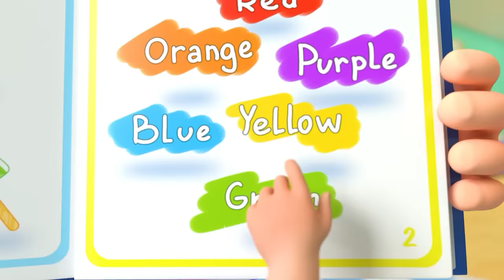Good Manners Song | Me Too, Me Too! | Newborn Baby Songs & Nursery Rhymes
😊🎶 Let's spread kindness and respect, creating a joyful atmosphere where everyone feels valued and appreciated! 💖🌟

Song lyrics:

Me too, me too!
Let me CARRY a few
No, no, no!
You have to grow

Boo, boo, SISTER, let me, too
All right, see! Try with me!
Yes, yes, yes, I will do my best!
One and two, I'm CARRYING ooh

Let me FISH a few
No, no, no!

Boo, boo, BROTHER, let me, too
One and two, I am FISHING ooh

Want to spread a few
No, no, no!

Boo, boo, MOMMY, let me, too
I will try to apply
One and two, I am SPREADING ooh

Picnic, picnic is so fantastic
Yay, yay, yay. In sunny day
Come on everybody join
Play and run, it's so much fun
Yes, yes, yes. Try to do your best
One and two, it's Picnic ooh!